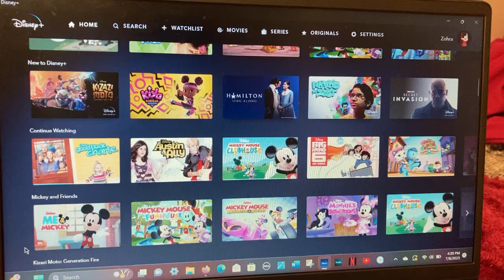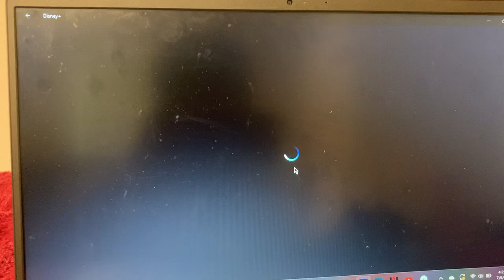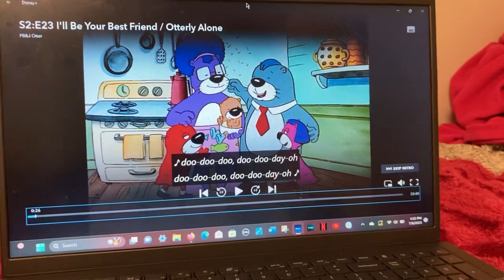This is the only PB&J Otter episode on Disney+ without the PAL pitch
I still wish the whole series didn’t have the PAL pitch, but one episode is better than none (until they fix it).